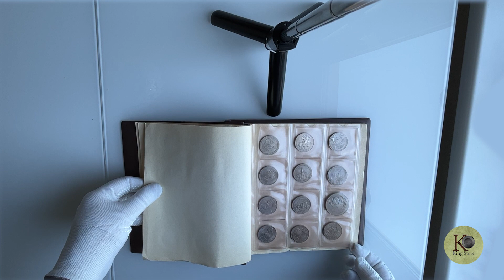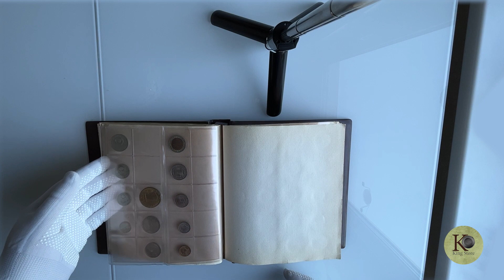Полный набор Юбилейных монет СССР – 68 монет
✅ Полный набор юбилейных монет СССР номиналом 1, 3 и 5 рублей, 50, 20, 15, 10 коп. Собраны все 68 монет. Монеты в отличном состоянии. Оригиналы! Включая 5 руб. 1987 года – 70 лет Октябрьской Революции («Шайба»).
Монеты в альбоме (10 листов, 188 ячеек) в котором и хранились все эти годы.
👍 Плюс бонус: набор монет Госбанка СССР 1991 года (ГКЧП) + 1 руб. (1964) + 50 коп. (1979) + Копия неутверждённого пробного РУБЛЯ 1949 года – Сталин.